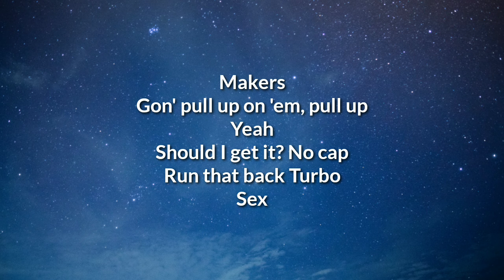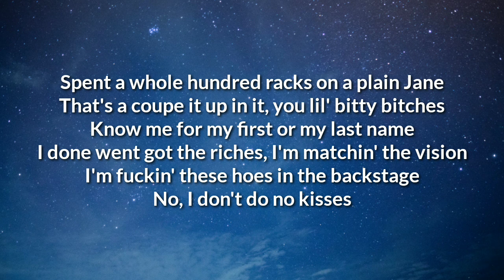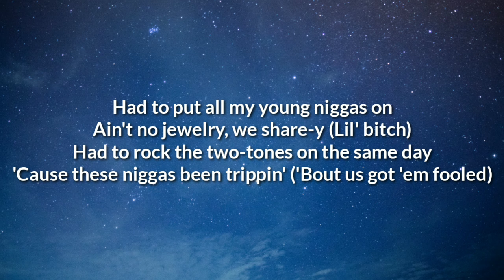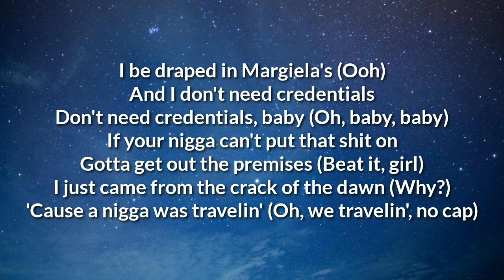Chris Brown, Young Thug - She Bumped Her Head (Lyrics) Ft. Gunna